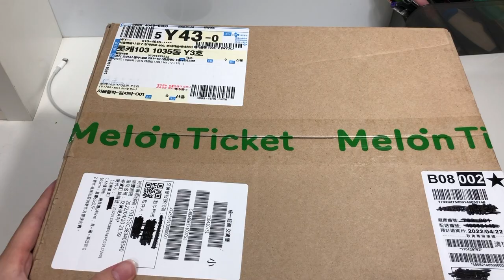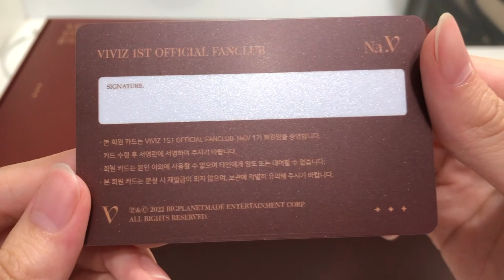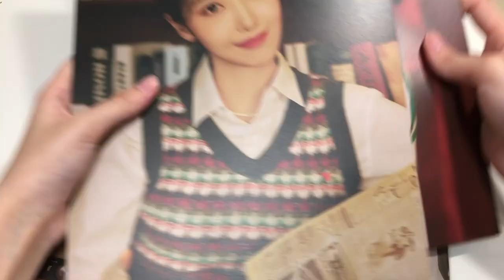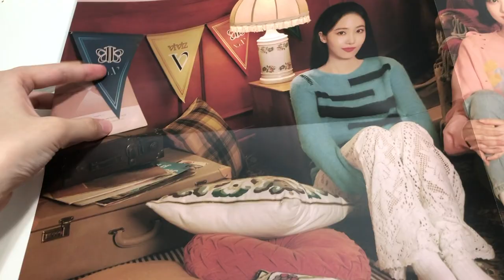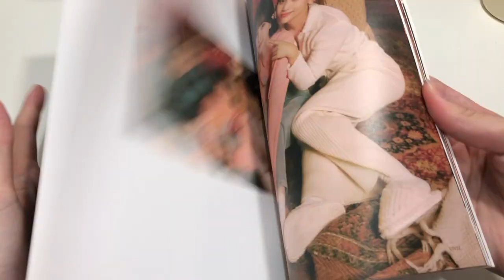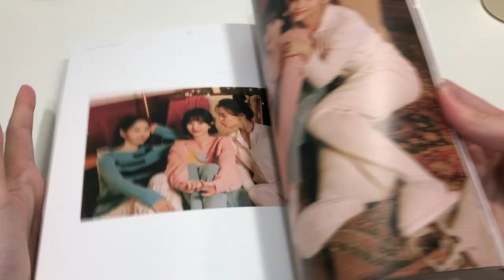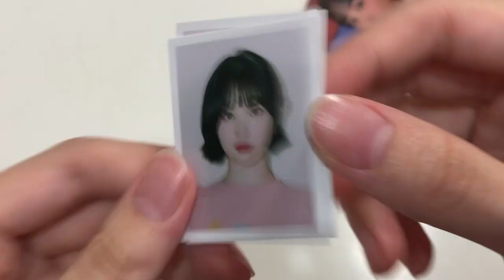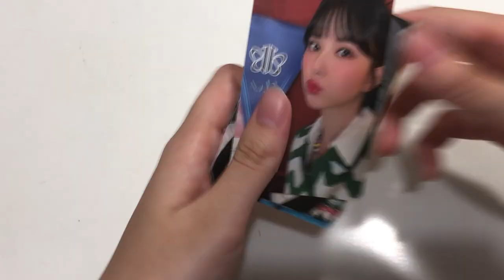【UNBOXING📦】// VIVIZ (비비지)💜💙❤️나비 1기 키트 // Na.V 1st Official Fanclub Kit // Na.V官咖一期會員禮🦋 // 開箱✨